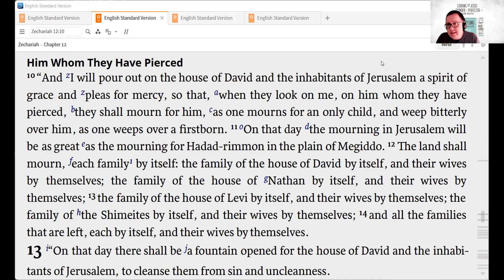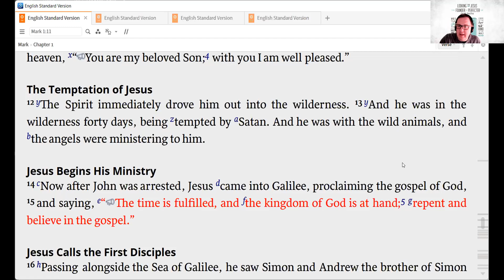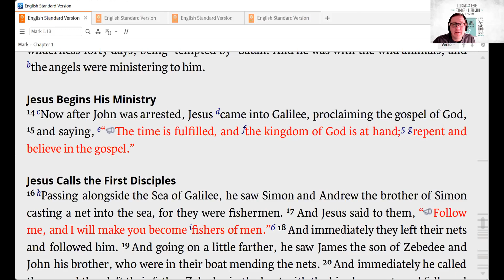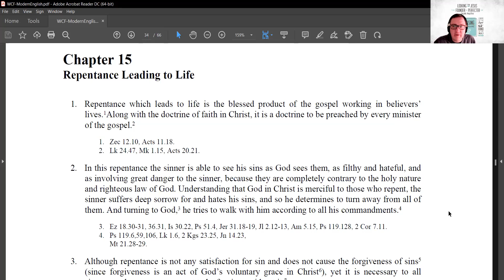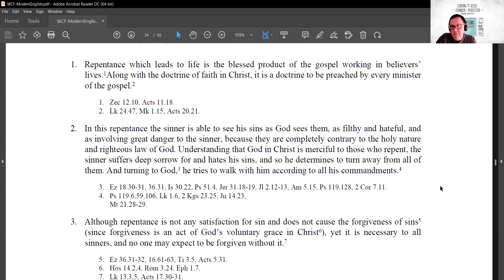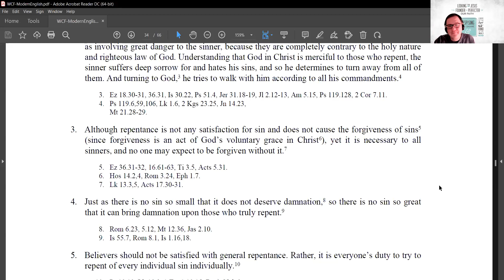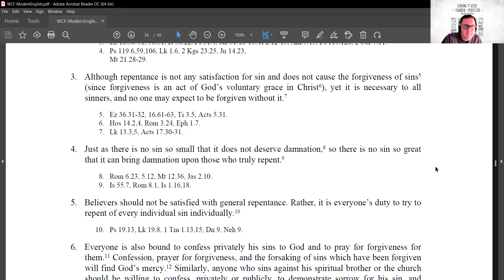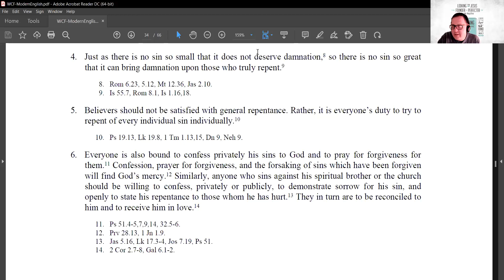Westminster Confession of Faith Chapter 15: Repentance Unto Life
Repentance is turning away from sin and turning to God.